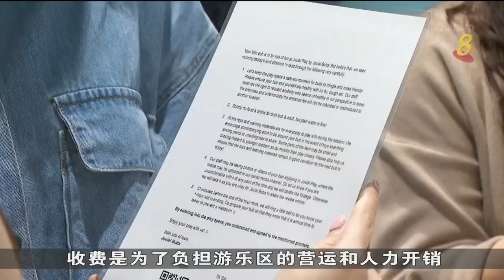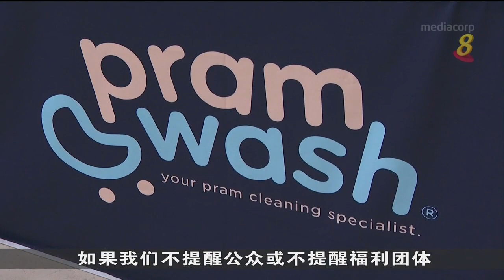本地家长租商场单位 改造成游乐区让儿童共享玩具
为减少儿童用品浪费，本地一些家长自发收集旧玩具和婴儿推车等，清洗后转赠给低收入家庭，甚至租下商场单位半年，将它改造成游乐区让孩子们共享玩具。